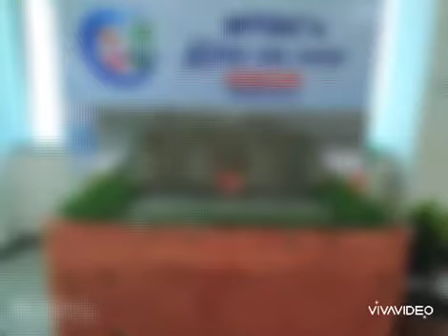पर्यटन निवास तारकर्ली येथे खाद्यपदार्थ सादरीकरण स्पर्धेत आज खिमा-पाव, चिकन रस्सा, चिकन रोल, सॅ्ंडविच असे सादरीकरण करण्यात आले... या वेळी किल्ला थिम वापरण्यात आली...
For contact.or Wats up. Mob.no.8422822073